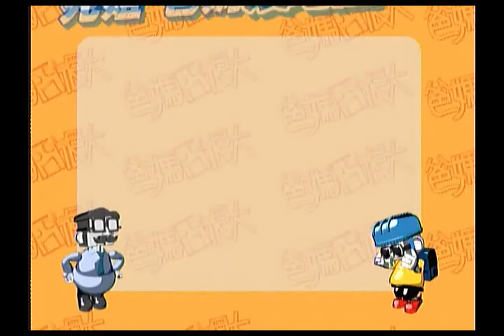爸媽囧很大_第146囧